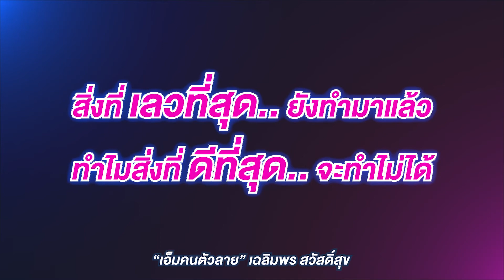รายการ Miracle Of You EP.34 เอ็ม คนตัวลาย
จากอดีตที่ผิดพลาด สู่โอกาสอันน่าทึ่ง!
อะไรทำให้ผู้ชายคนนี้คิดได้อีกครั้ง?
พบคำตอบพร้อมกันได้ที่
รายการ Miracle Of You
EP.34 เอ็ม คนตัวลาย

ขอบคุณสปอนเซอร์ใจดี
Riviera Suisse Thailand
เวชสำอางจากสวิสเซอร์แลนด์
พิเศษ❗️
สำหรับแฟนเพจ Apilucktan
รับส่วนลดแค่ใส่โค้ด”RSTNY5”